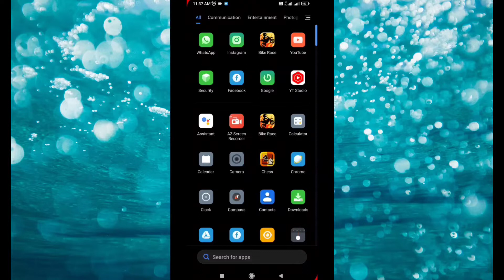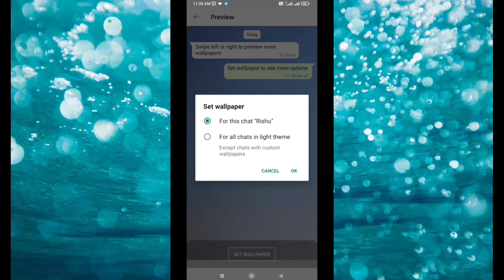How to set background photo in whatsApp chat screen||Change WhatsApp Home Screen Wallpaper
Hi

other link-

how to change whatsApp background wallpaper.
whatsApp me apni photo kaise lagate h.
apni photo whatsApp home screen me kaise lagaye.
whatsApp chat screen me wallpaper kaise lagaye.